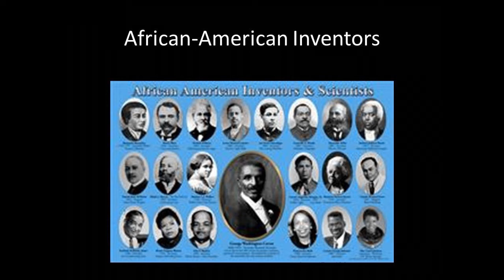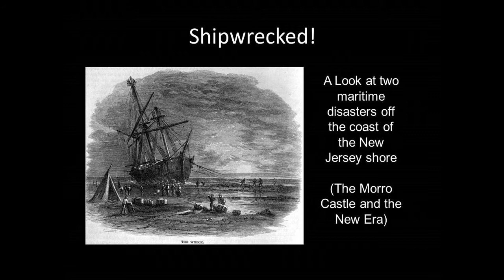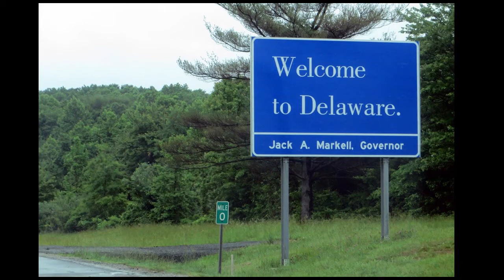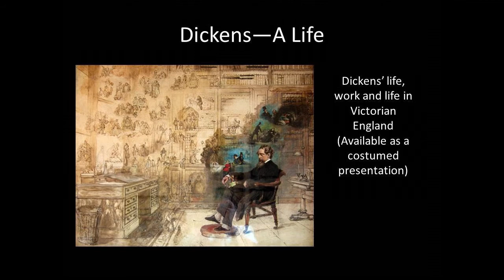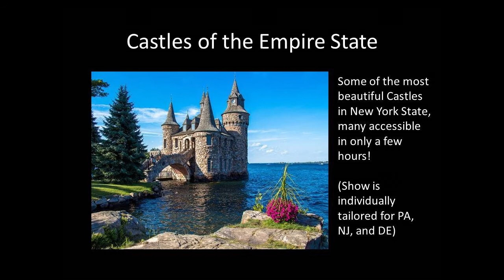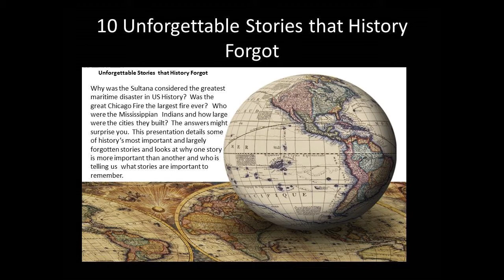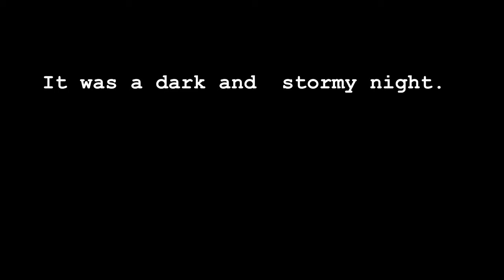2022 List of shows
A Visual Directory of all of our available shows